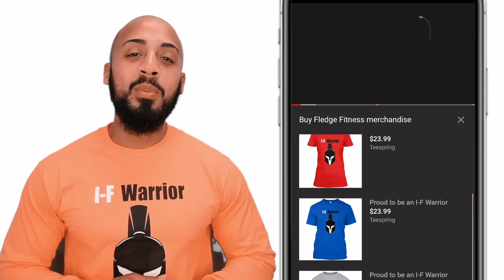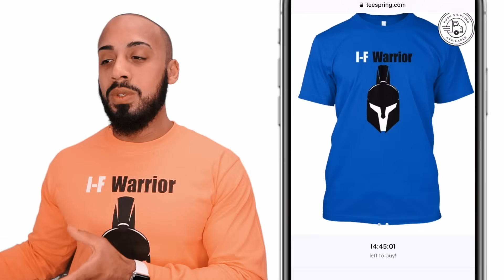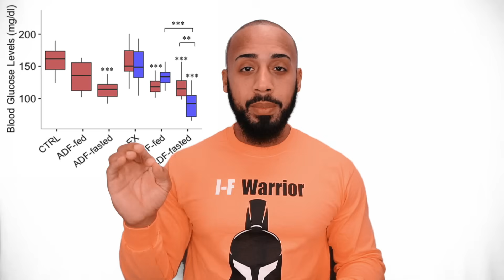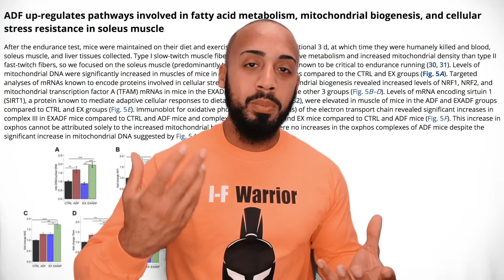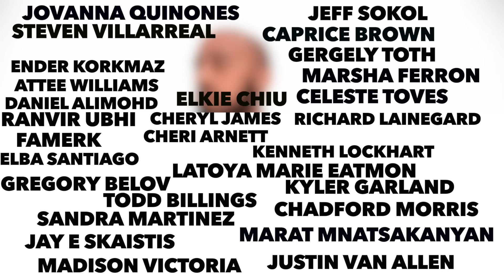New study shows fasting can improve endurance training!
This new study tackles endurance while intermittent fasting vs endurance on a normal diet. I break down key points that show what fasting and training can do even if the training is at a high level as is the case with endurance training. Can intermittent fasting withstand such high training requirements to thrive or at least remain on par with normal eating? Watch the video to find out

► IF Warrior T-Shirts are back!